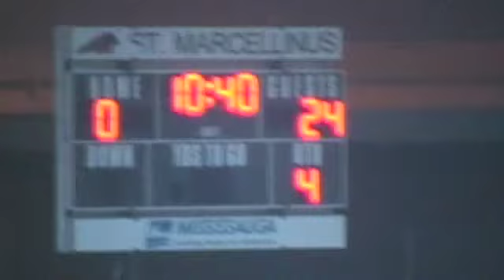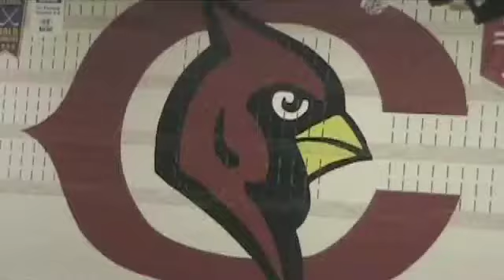STA Graduation Movie 2008 Part1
Part one of three for the Graduation Movie